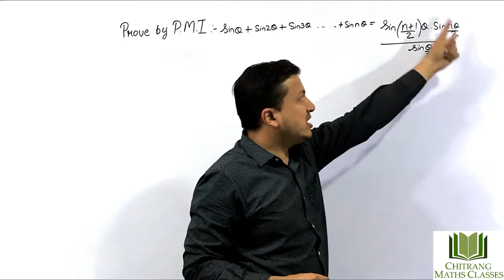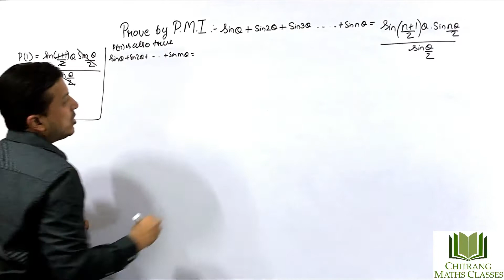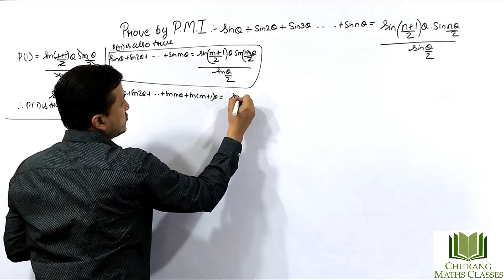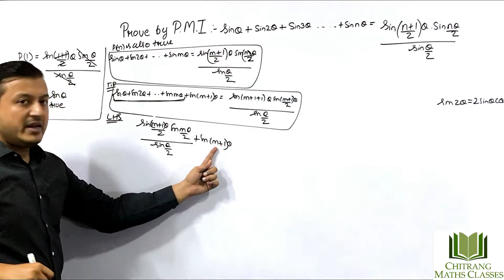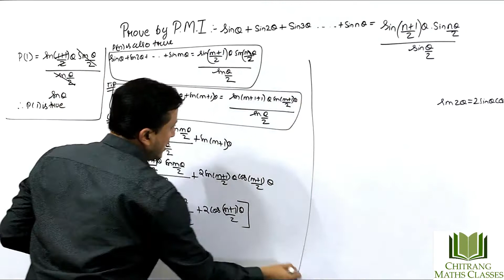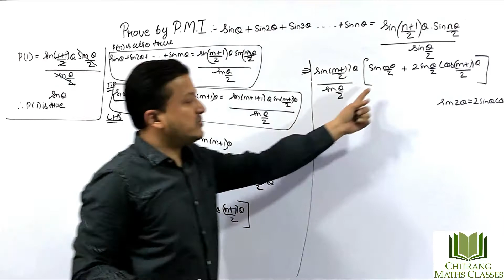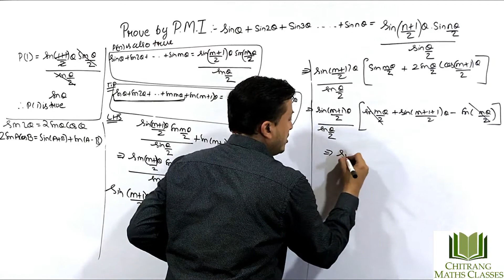Class 11-P.M.I- SinQ + Sin2Q + Sin3Q + ....+SinnQ= [sinQ(n+1)/2 sin nQ/2] /sinq/2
Prove by the principals of mathematical induction that for all n belongs to Natural number, SinQ + Sin2Q + Sin3Q + .+SinnQ= [sinQ(n+1)/2 sin nQ/2] /sinq/2 [NCERT EXEMPLAR]